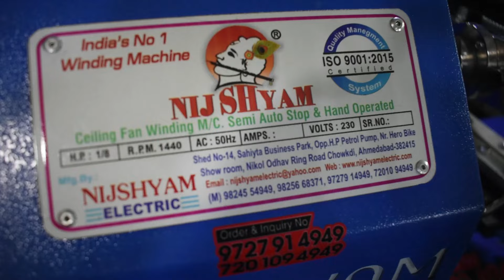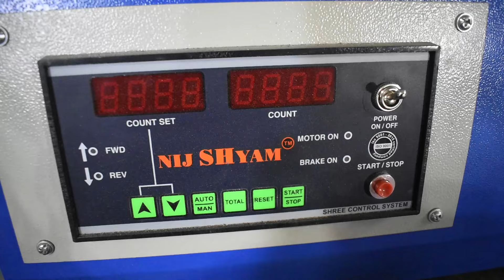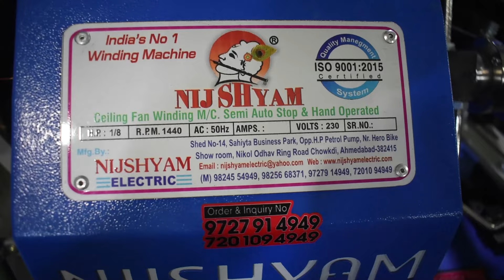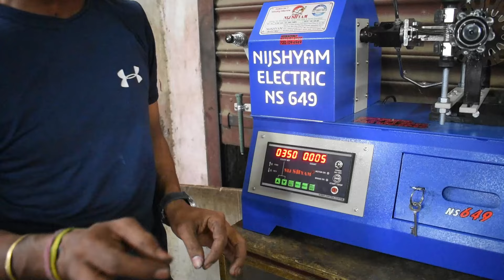Indian number 1 Winding machine | इस मशीन के सामने सब बेकार है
Alltype electric parts repairing and solution by my youtube channel se koi electric videos